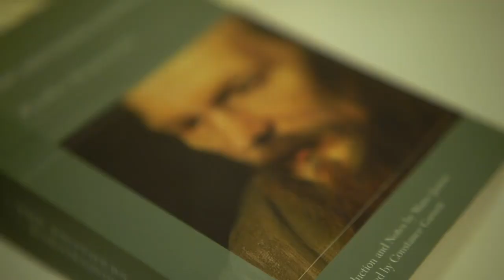MADAME PSYCHOSIS (NYU & USC ACCEPTED SHORT FILM)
A young man struggling with troubling dreams visits sketchy therapist who redpills him.

Starring
Emma Norton
Sam Vicchiollo
Celine Tien

SFX: Jessechrisss
Animation: Narae Kim